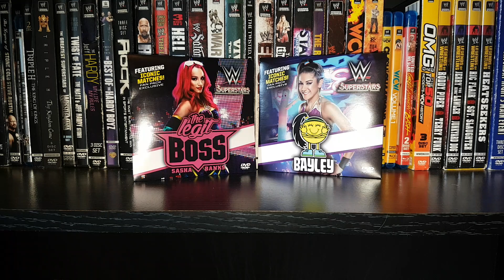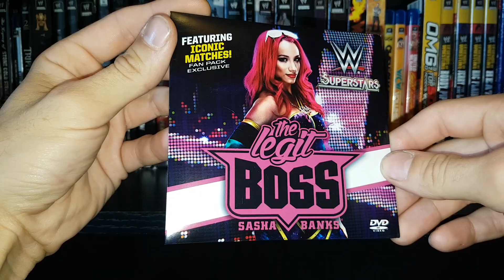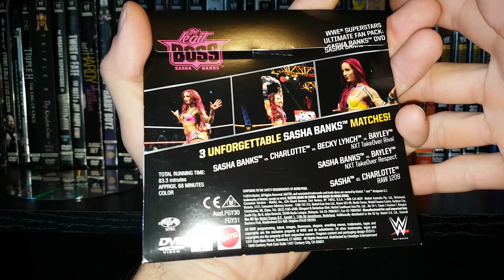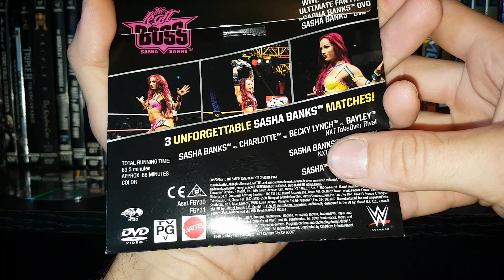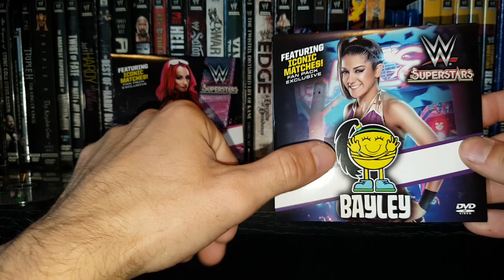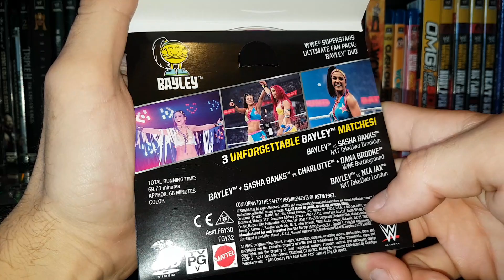WWE Sasha Banks & Bayley Iconic Matches DVD Review